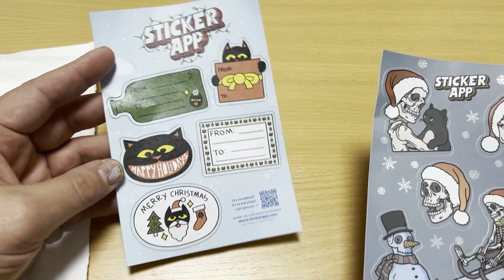本当は教えたくない低出費で効果的な営業方法を暴露【有料級】 RBSチャンネルさんコラボ第2弾 リペア補修ビジネス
RBSチャンネル×神余補修株式会社　コラボ動画

神余補修株式会社　1つ目　ホームレスから○億円社長！リペア補修YouTuber業界初かもしれない禁断のコラボ動画！RBSチャンネルさんとコラボ回！

神余補修株式会社　2つ目　本当は教えたくない低出費で効果的な営業方法を暴露【有料級】　RBSチャンネルさんコラボ第2弾　リペア補修ビジネス

RBSチャンネルさん　2つ目　【作業解説】フローリングリペア補修徹底解説！神余補修さんGP緊急参戦！

僕がRBSチャンネルさんを大好きで、コラボのお願いをしてみると、二つ返事でオッケーしてくださり、めっちゃくちゃ楽しくコラボさせて頂きました！RBSチャンネルさんの方に僕も出させて頂いているので、そちらもチェックお願いします！

RBSチャンネルさんはめちゃくちゃ為になるし楽しいYouTubeをされているので、是非チェケラ！

オススメHOW TO動画